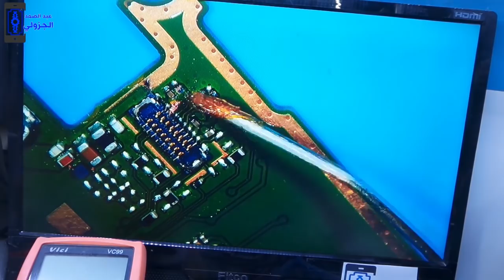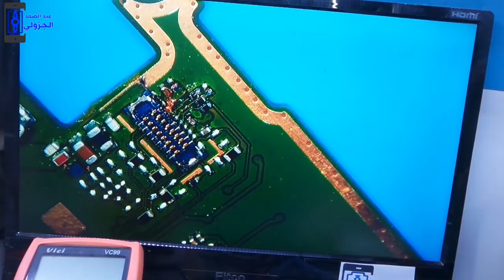اصلاح عطل الاضاءة نوكيا nokia 150 light ways repair